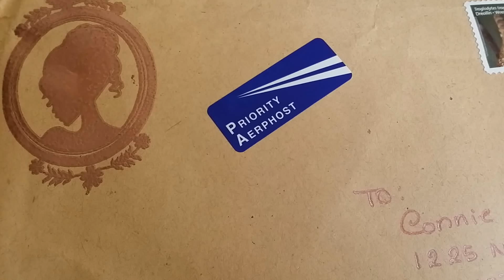Woo Hoo!!!..1st entry received to My 1st Giveaway...from: Rosaleen ( YT channel is: This & That)